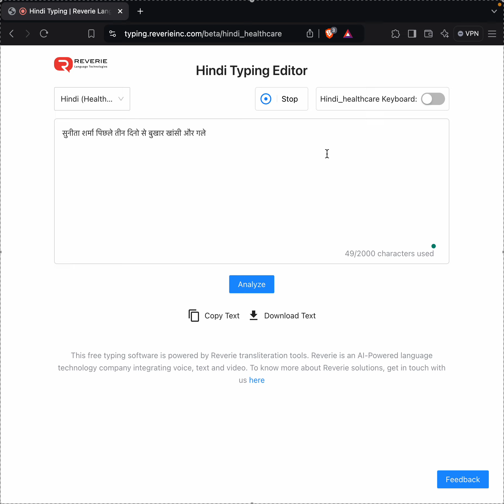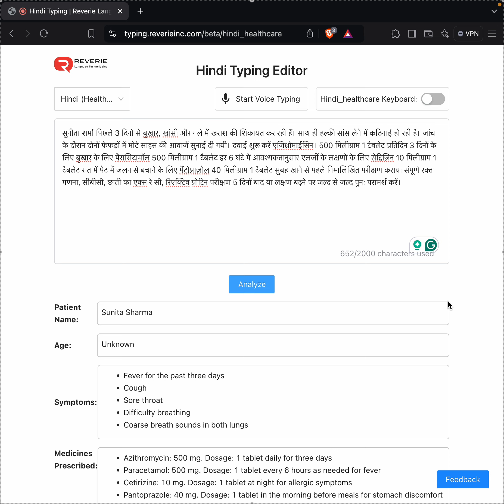Transcribe medical prescription in Hindi with Reverie’s Voice AI ASR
This video demonstrates Reverie's capability of Voice Typing using Speech-to-Text technology. The use-case is a patient consultation by a Doctor for having few symptoms & the Doctor is recommending medicines & tests.